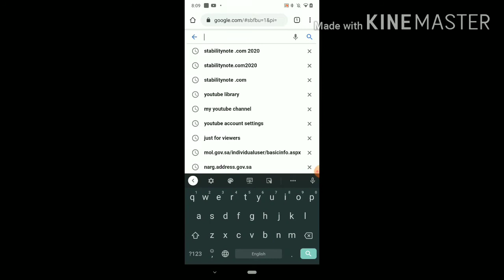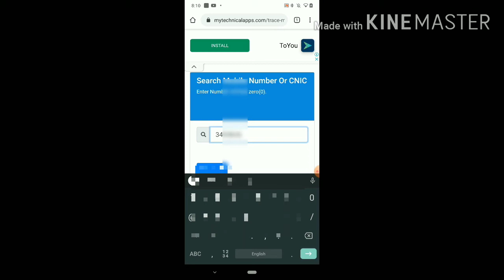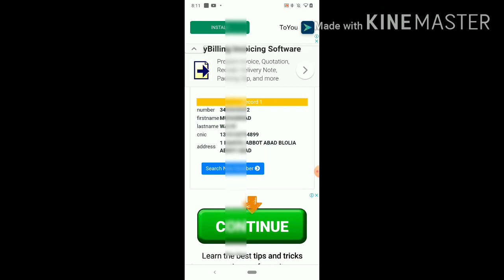Mobile number tracker | Mobile number location |WhatsApp number tracker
How to check any mobile number details Pakistan/Check Wong number

This video explain you all methods available to check any mobile number in Pakistan

WhatsApp number tracker

________________________________________________________________Justforviewers_____________________

for checking any mobile number

__________________________________________________________________Justforviewers___________________

akr AAP ko mari ye video pasand agay ho like aor share zaror kr den Viewers akr AAP ny abe tk mera channel subscribe nhe kya to please subscribe my channel Thank you for watching ❤️